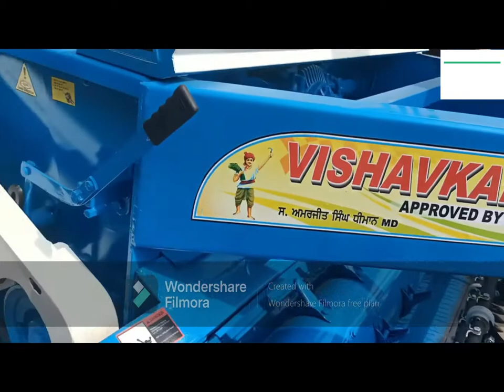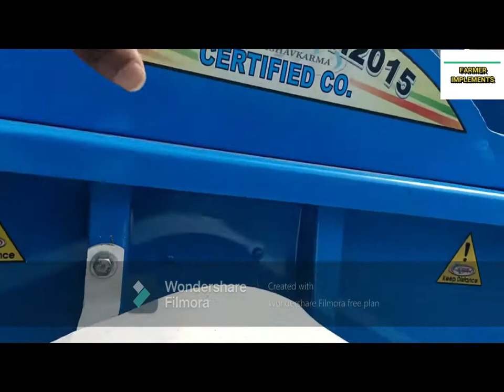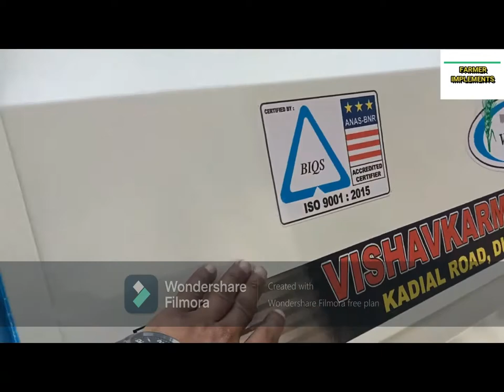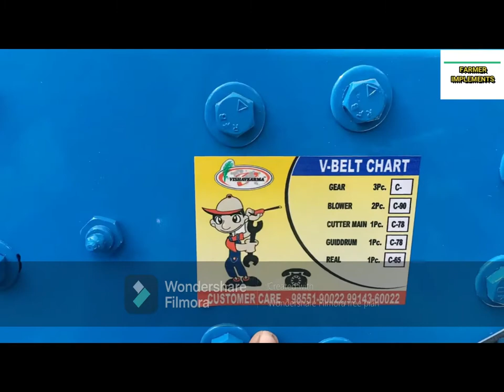Vishavkarma 741 Super 22 Model 2021 Full Review कम कीमत का स्टाररीपर | Straw Reaper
Vishavkarma 741 Super 22 Model 2021 Full Review रिपर लेने से पहले ये जान ले  कम कीमत का स्टाररीपर | Straw Reaper